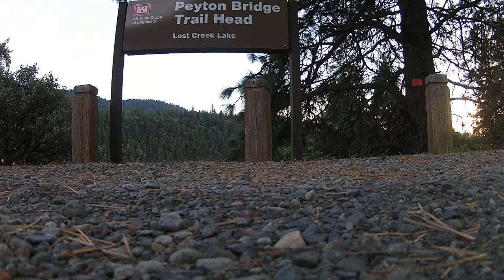Drone Footage - Peyton Bridge @ Lost Creek Lake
This is a view/footage from Peyton Bridge on Lost Creek Lake in Southern Oregon.